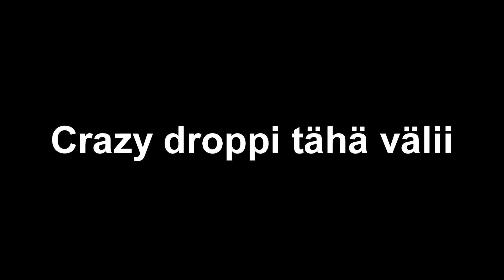Almost Winter Wheeling And Burning | Yamaha WR125x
Videot tulleet s-postiin ja kehotettu laittamaan youtubeen!